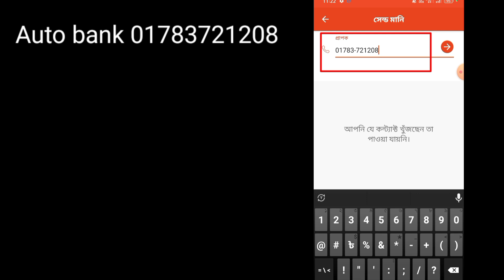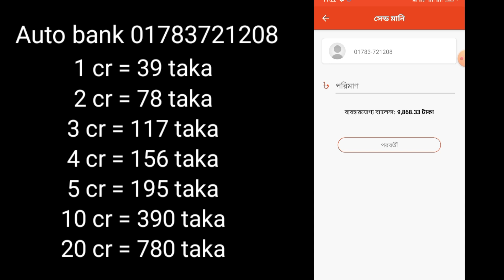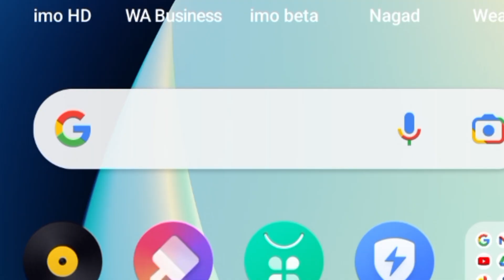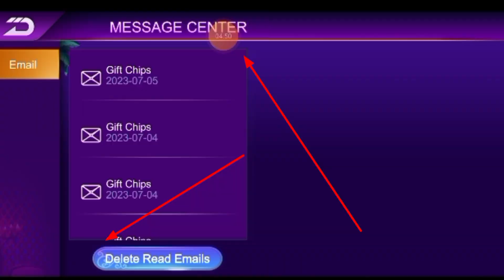teen patti ace pro Auto bank & তিন পাত্তি এসি প্রো অটু ব্যাংক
auto bank namber 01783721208 bikash /nagad send many

নিজে নিজেই❤️❤️ বিকাশ নগদ দিয়ে চিপস কিনুন অটোমেটিক 💯💯 কোন সেলারের প্রোয়জন পরবে না ২৪ ঘন্টা অটু খোলা থাকে🩸🩸 যে কোন সমসার সমাধান পাবেন আমাদের কাছে

আমাদের হেলপ লাইন নামবার।। 🇧🇩❤️🇧🇩  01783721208 imo whatsapp

teen patti ace pro#teenpatti ace proতিন পাত্তি teen patti ace